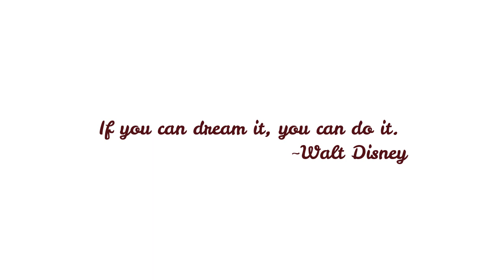WALT DISNEY: WHERE DREAMS COME TRUE | AMAZING SHOW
Walt Disney World Florida amazing light parade and fireworks show | Disney Electrical Parade